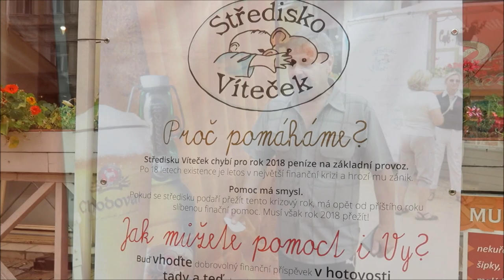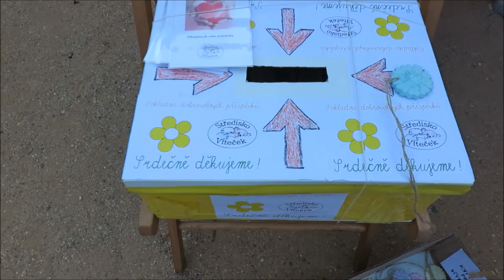MUZIKANTI POMÁHAJÍ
Hudební kvíteček pro středisko Víteček, tak se jmenovala akce , kterou pořádali mariánskolázenští muzikanti spolu s Bohuslavou Mayovou pro černošínské středisko Víteček. Akce se konala v Mariánských Lázních U Pidly a v programu bez honoráře vystoupili samí skvělí interpreti:  Petr Batěk, Hynek Tomm, Peter Paul Pačut, BourbonGrass, Guitar Illusions, pro děti byl workshop s Domečkem u Vrbiček. Skvěle moderoval Jan Picka.